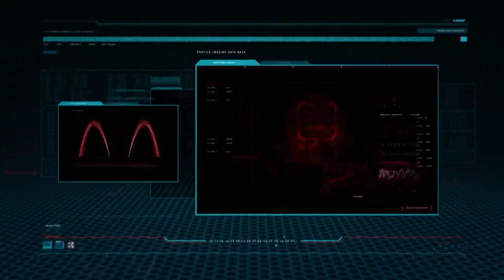Resident Evil Operation Raccoon City: Reaction Time 11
Make way for NEMESIS, the latest XBox DLC reveal for Resident Evil: Operation Raccoon City. Watch the trailer and then head over to enter the code for the chance to win prizes.

If you haven't done so already, all you need do is form a squad of four people, watch the video and enter a code for the chance to win prizes courtesy of Resident Evil: Operation Raccoon City and Future Publishing.